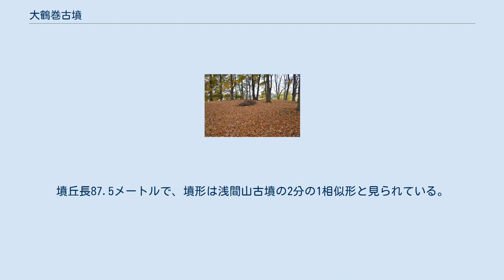大鶴巻古墳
後円部墳頂 大鶴巻古墳（おおつるまきこふん）は、群馬県高崎市倉賀野町にある前方後円墳。
 本項では、大鶴巻古墳の北に位置する小鶴巻古墳についても併せて解説する。
 烏川左岸の台地上に立つ墳丘長123メートルの前方後円墳で、前方部を南南東に向けて築造されている。
本古墳は、一帯に分布する倉賀野古墳群の構成古墳の1基で、周辺では後円部北側には墳丘を接するようにして小鶴巻古墳があるほか、北西約500メートルに浅間山古墳が築かれている。
浅間山古墳（墳丘長171.5メートル）は、その築造当時では東日本最大規模の古墳であり、大鶴巻古墳・小鶴巻古墳とも浅間山古墳の3分の2、および2分の1の相似形で築かれたと見られている。
 墳丘は2段築成とされるが、後円部に関しては3段築成とも推測されている。
また、墳丘上では埴輪片や拳大の石が見られることから、埴輪列・葺石の存在が推定されている。
主体部の調査はなされておらず内部施設は明らかではないが、竪穴式石室であると考えられている。
 古墳周囲に巡らされた周堀は盾型を成し、現在も地割りにその痕跡が見られることが指摘される。
この周堀は後円部北側において部分的に狭くなっているが、これは小鶴巻古墳の造営に伴う改変と見られ、大鶴巻古墳・小鶴巻古墳の築造の順序を表すものとされる。
 出土品として、円筒埴輪や鰭付き円筒埴輪があるが、これらは黒斑を有し突帯突出率も高いものになる。
これら埴輪や墳丘・周堀の形状から、大鶴巻古墳は4世紀末から5世紀初頭にかけての築造と推定されている。
 小鶴巻古墳（こつるまきこふん）は、大鶴巻古墳の北側に隣接する前方後円墳。
 古墳は大鶴巻古墳の周堀を削る形で築造されている。
墳丘長87.5メートルで、墳形は浅間山古墳の2分の1相似形と見られている。
 後円部墳頂において凝灰岩製刳抜式石棺が見つかっており、これを基に大鶴巻古墳に続く5世紀後半の築造と推定されている。
 小鶴巻古墳に関するカテゴリ: